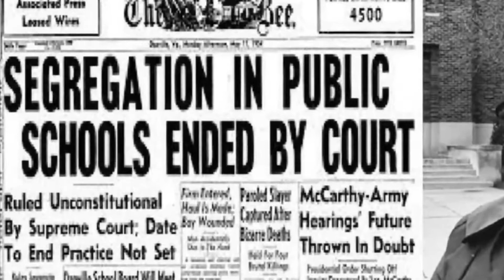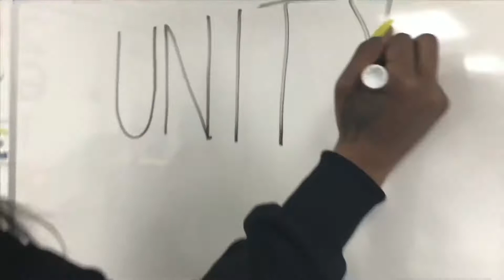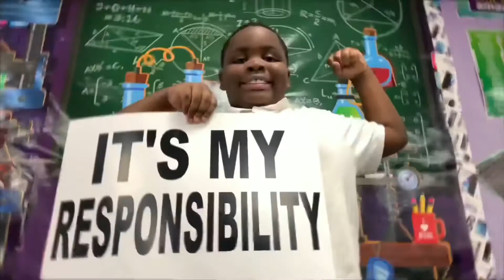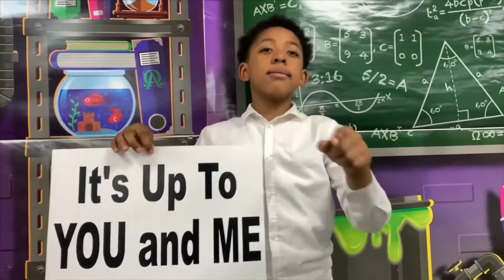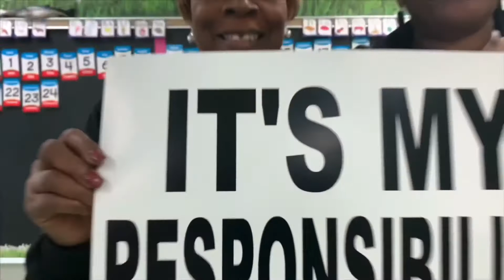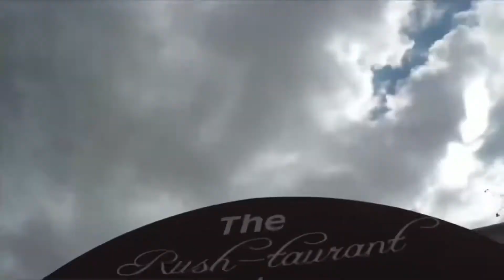IBOC Jr. Announcements Part 230 - University of Dreams Celebrates Black History - Pastor Rickie Rush